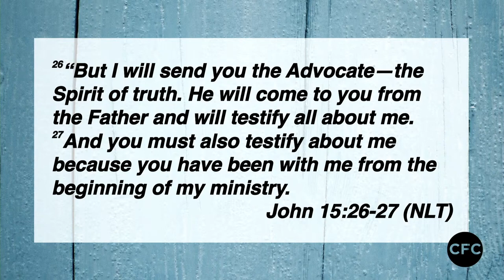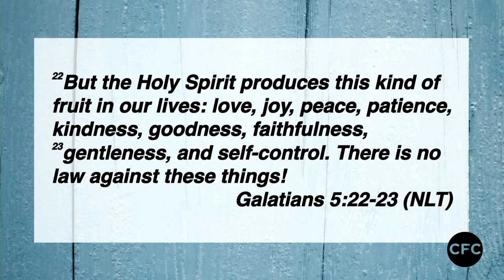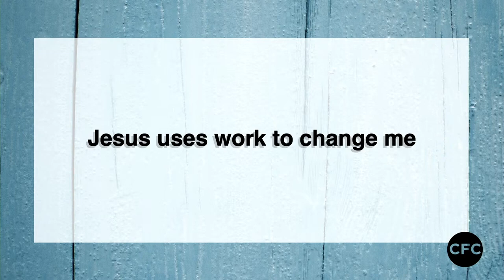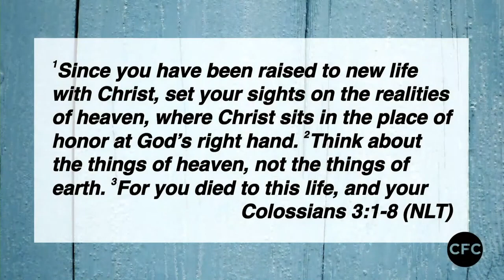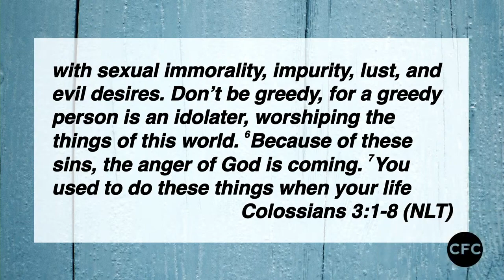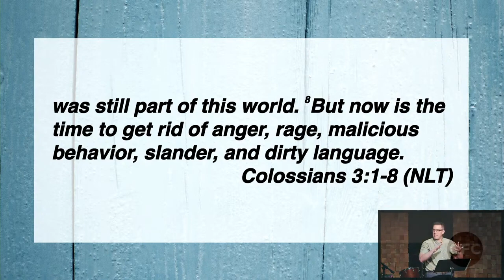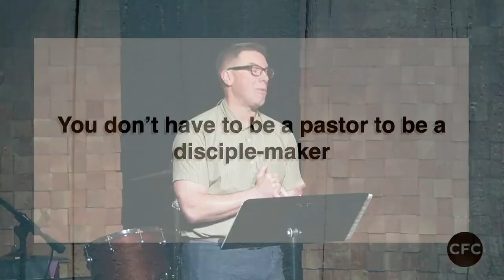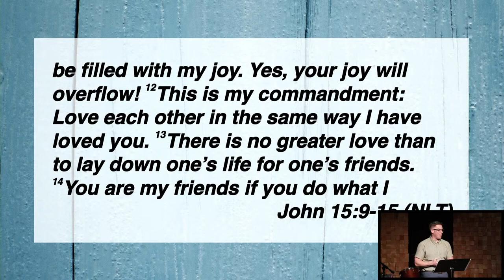Full Sunday Service | Trusting God to Bring Purpose to Work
Join us as we finish up our mini-series about Trusting God in Our Work.  Chad Hogan is sharing about the process of Spiritual Formation through our work!

Speaker: Chad Hogan